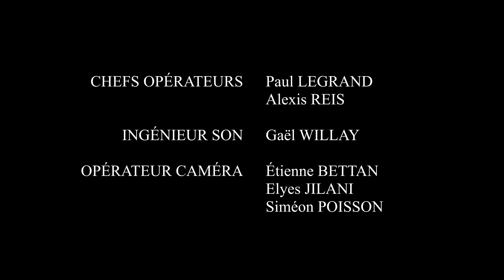M. Owen - un court métrage Ciné - La Mouette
Un groupe d'étudiant cherche à se venger d'un professeur aux pratiques mystérieuses...

Un court métrage original écrit et réalisé par Claimand

Musique originale de Colin Thomas

Une production Ciné - La Mouette.